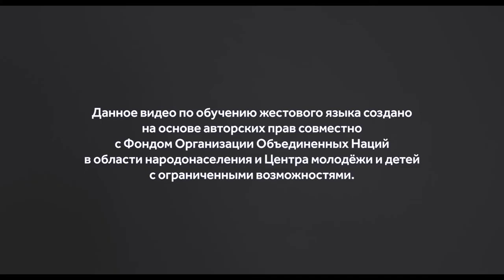Сурдо язык (Школа) тема 13